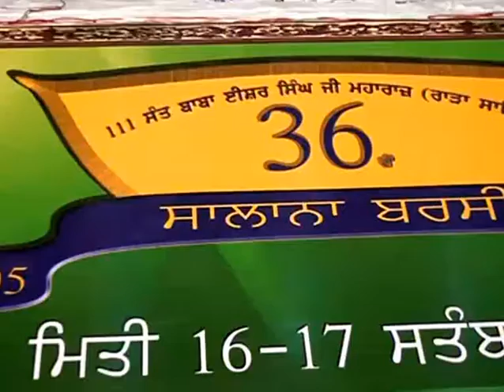[17-09-2011] Sant Baba Mann Singh Ji - Sant Baba Isher Singh Ji's 36th Barsi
Sant Baba Isher Singh Ji's Barsi 2011